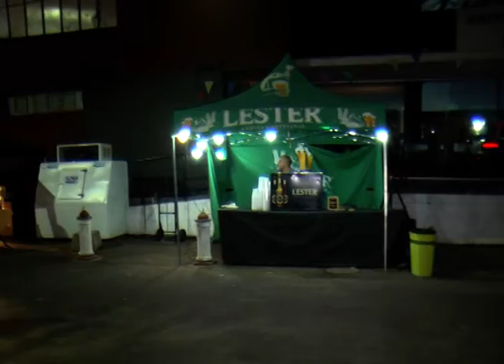SALA MAYO PROPUESTAS GASTRONOMICAS